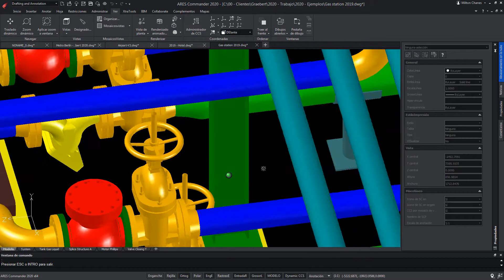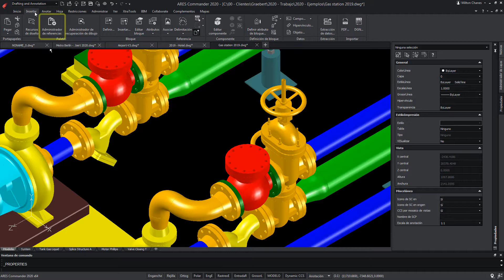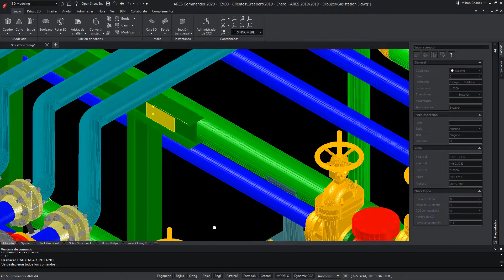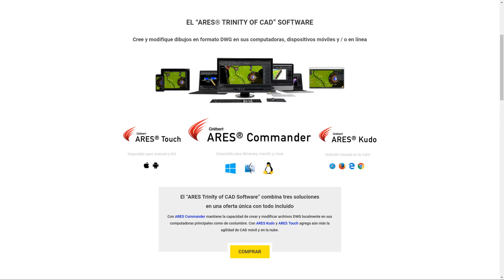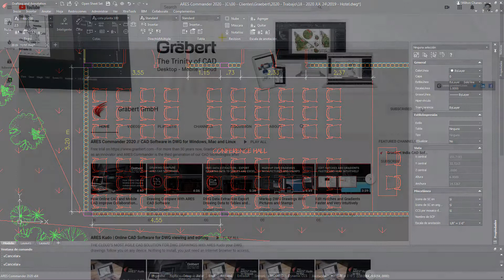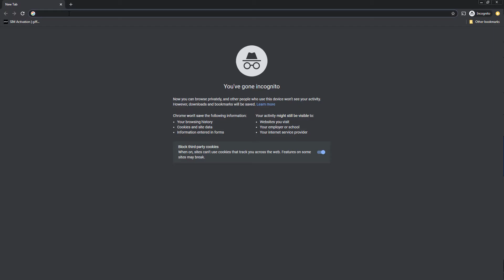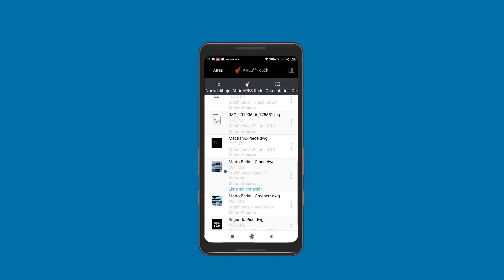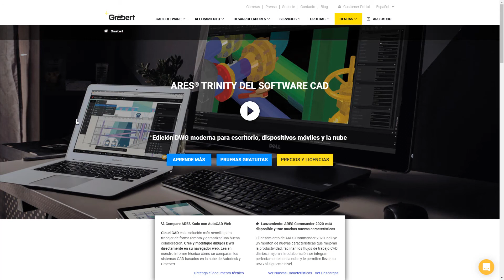ARES Commander | Software CAD alternativo líder para la edición DWG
- ARES Commander es un software CAD 2D y 3D que le permite crear y modificar dibujos técnicos, directamente en formato DWG. La tecnología ARES es la alternativa n° 1 para CAD en DWG en el mundo. Millones de usuarios están utilizando la tecnología CAD de Graebert, no solo porque es rentable, sino también por sus funciones avanzadas, incluidas las funciones Mobile y Cloud, además de las herramientas BIM o el soporte para bloques dinámicos y paramétricos.

Los usuarios que estén familiarizados con AutoCAD u otro software CAD similar pueden cambiar instantáneamente. Si conoce, por ejemplo, un comando por su nombre, puede ingresarlo con el teclado. En caso de que el comando tenga un nombre diferente en ARES, se define un alias para ejecutar el mismo comando.

Mucho más que un software CAD rentable para la edición DWG, ARES Commander lleva su productividad al siguiente nivel con funciones de productividad inteligentes y un concepto único: The Trinity of CAD ™. El software "ARES Trinity of CAD" combina lo mejor que puede ofrecer cada plataforma: escritorio, móvil y nube combinados en una experiencia de usuario única que genera altas sinergias en todos sus dispositivos.